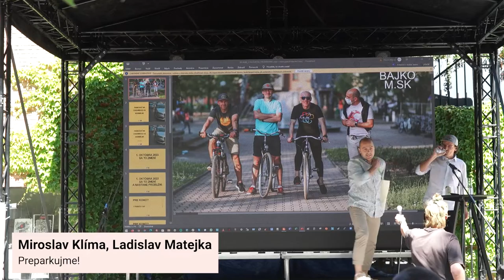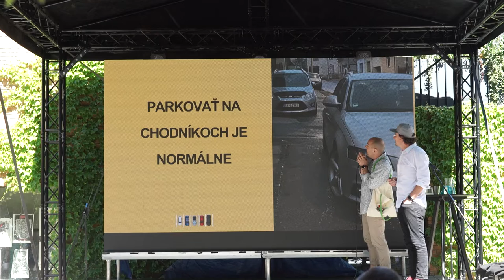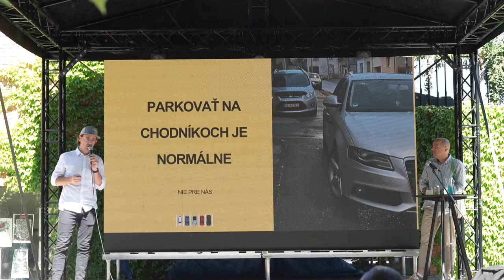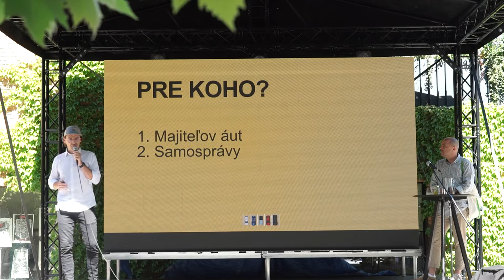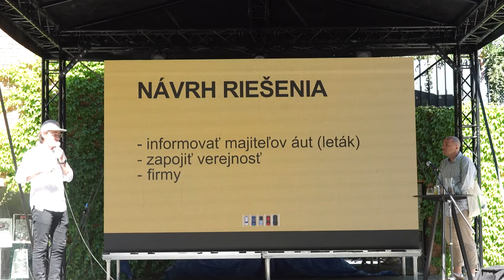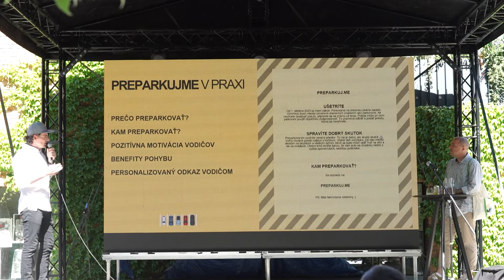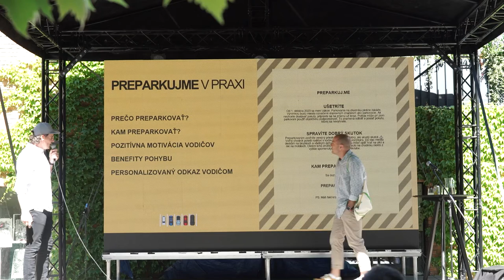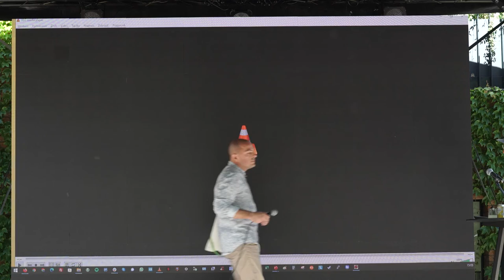Cyklomestá 2022 - Miroslav Klíma, Ladislav Matejka - Preparkujme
Miroslav Klíma a Ladislav Matej sú dvaja z členov malej, ale veľmi aktívnej skupiny Ružomberkom bajkom zlepšujúcej podmienky pre udržateľnú mobilitu v Ružomberku, známi aj ako Miro a Laco z popularizačno-náučných videí o cyklodoprave. Na konferenciu Cyklomestá 2022 prídu predstaviť svoj nový projekt. Viac prezradiť nechceli, tak sa nechajme prekvapiť.